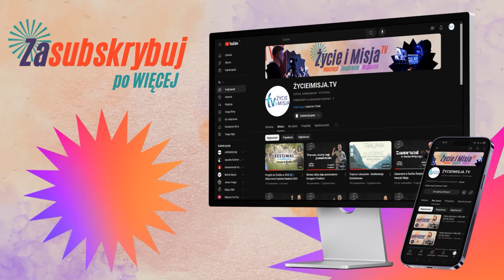Słowo wiary - Jacek Sobieralski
Serdecznie zapraszamy do wysłuchania niedzielnego kazania, które jest już dostępne na naszym kanale. To wyjątkowe przesłanie, pełne inspiracji i głębokiej refleksji, zostało wygłoszone przez Jacka Sobieralskiego.

Jacek Sobieralski – Pastor Chrześcijańskiej Wspólnoty „Życie i Misja”. Absolwent Biblijnego Seminarium Teologicznego we Wrocławiu. Mąż Doroty, ojciec Natana, Oliwii oraz Sary. Jego pasją jest Kościół, Ciało Jezusa Chrystusa żyjące w pełni mocy Ducha Świętego.

► Jeśli chcielibyście WESPRZEĆ naszą misję, zachęcamy do finansowego wsparcia:
Przelew tradycyjny: 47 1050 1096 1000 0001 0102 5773
Dzięki Waszej hojności możemy kontynuować naszą działalność i docierać z dobrym słowem do coraz szerszego grona odbiorców.

► Nie zapomnijcie również śledzić nas na naszych mediach społecznościowych
aby być na bieżąco z najnowszymi wydarzeniami i inspirującymi treściami.

Znajdziecie tam również archiwum naszych poprzednich zwiastowań, które z pewnością dostarczą Wam wielu wartościowych przemyśleń.

DZIĘKUJEMY